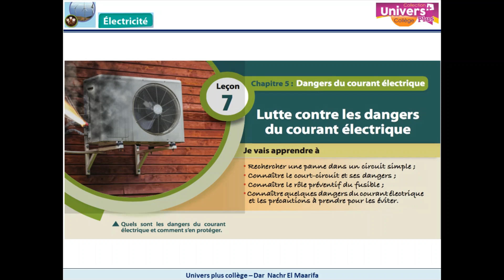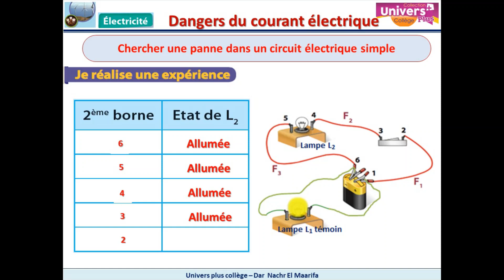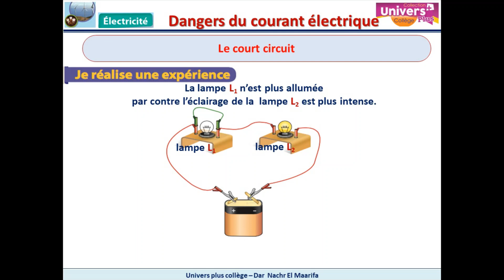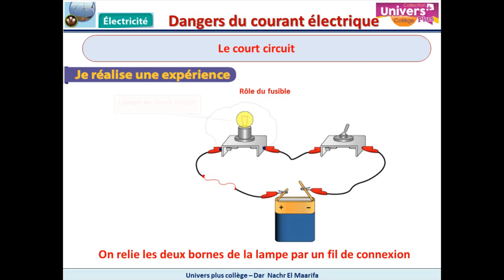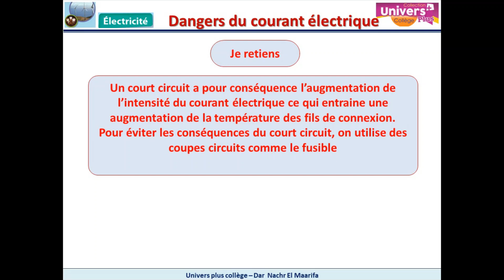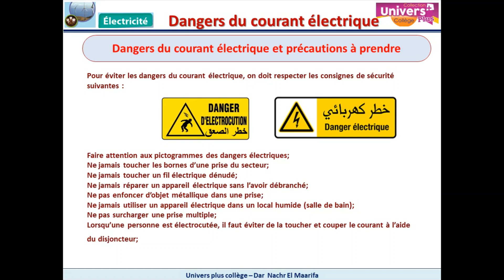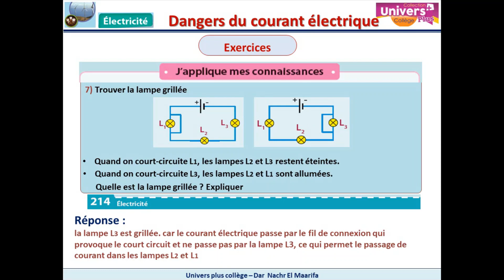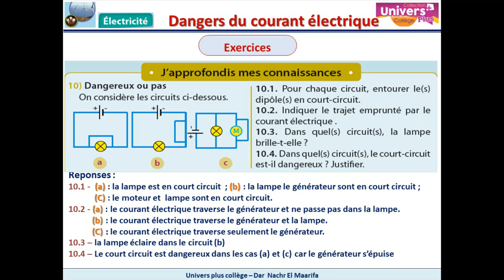Univers Plus PC 1AC - Partie 2 - électricité - Leçon 7 : Dangers du courant électrique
⏩  Leçon 7 : Lutte contre les Dangers du courant électrique